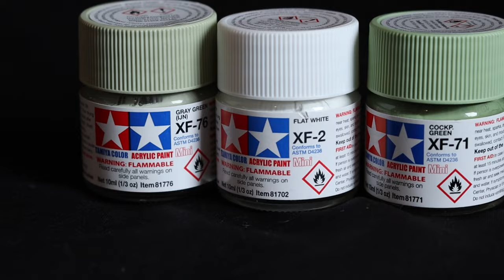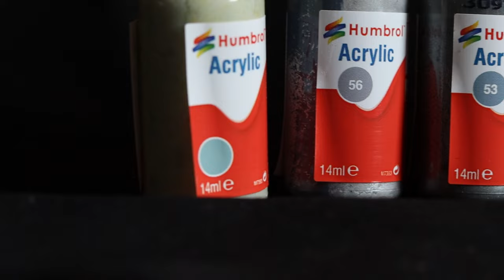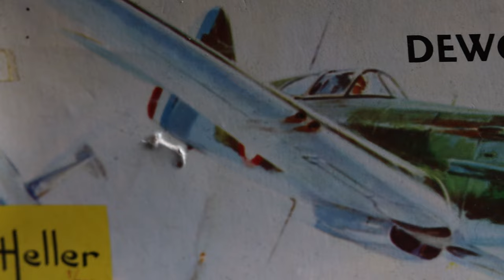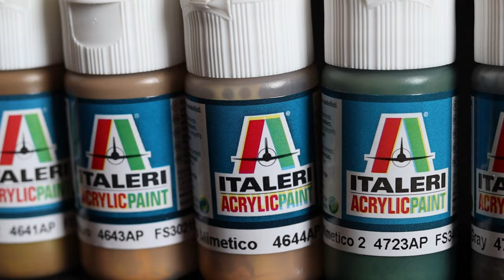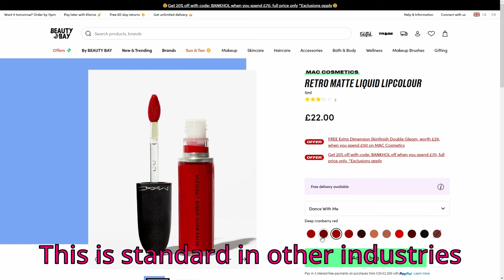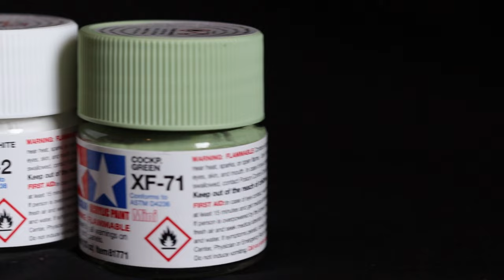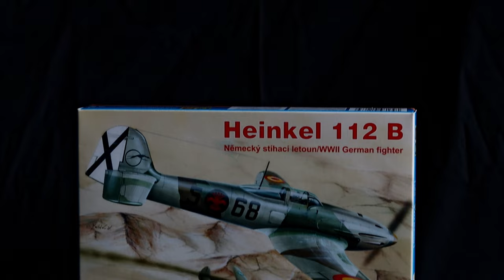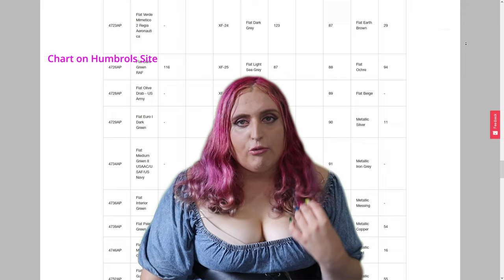Which PAINT?! The ULTIMATE Model Paint Test - EVERY Model Manufacturer's Paints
Other Music:
RCT3 Original Soundtrack - Summer Air

Chapters:
00:00:00 - Intro
00:03:58 - The Brands and Kits
00:08:01 - Humbrol/Apex
00:12:09 - Heller
00:16:05 - Revell
00:20:57 - Italeri
00:25:05 - Hataka
00:27:54 - Xtracrylix
00:31:15 - Tamiya
00:35:36 - Zvezda
00:41:36 - Vallejo
00:45:18 - Conversion Chart + Rant
00:50:07 - The Results
01:00:09 - Outro